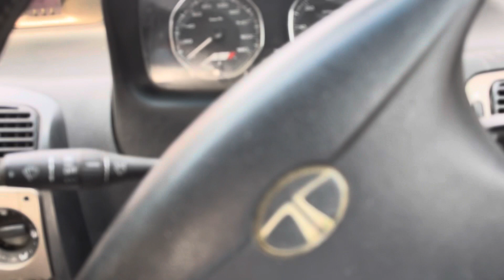Tubles tyre ka punture kaise bnvaiye….|| Jai Shree Ram